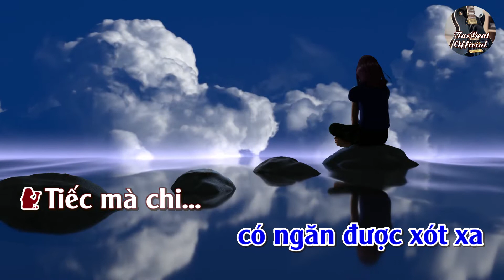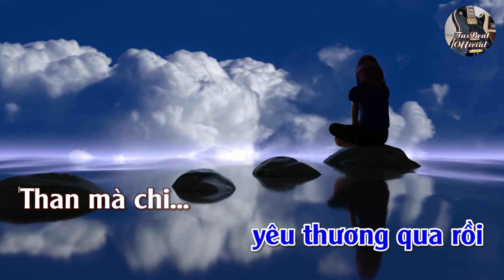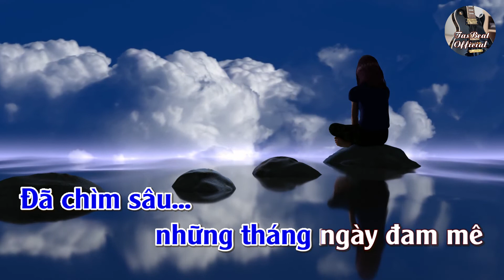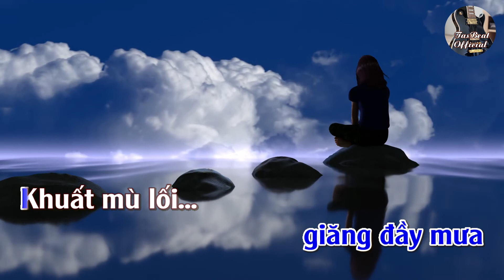Karaoke Song Ca Cho Người Tình Lỡ | Song Ca & Tình Khúc